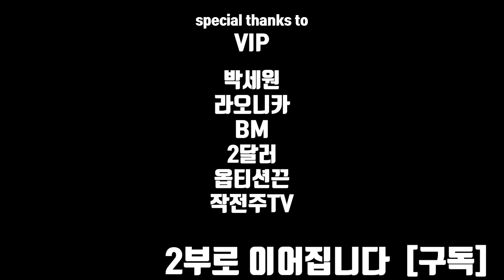1부 채용공고조차 하지 않고 아는 사람만 일할 수 있는 업계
GS 칼텍스 유류 탱크로리 운전하시는 분을 모시고
정유사, 저유소의 탱크로리 업계의
구조와 근무형태, 운송단가 등에 대해 들어보았습니다.